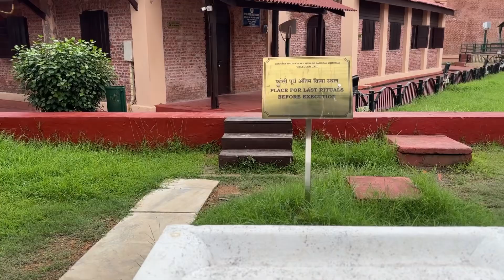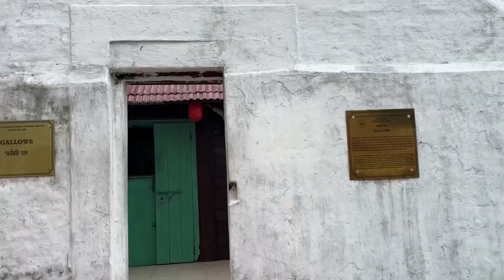Day2 Aaj hum ja rhe Cellular jail aur phir uske baad beach par